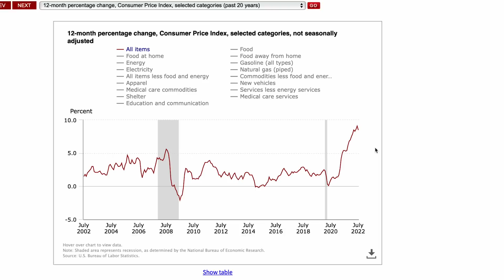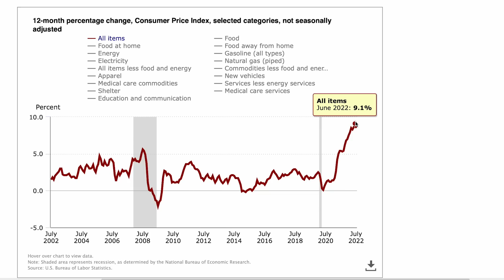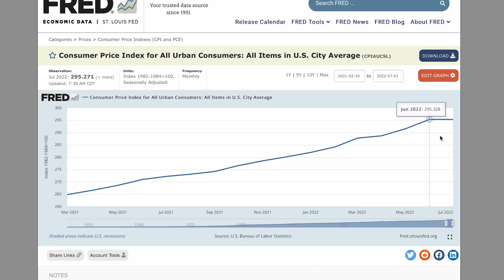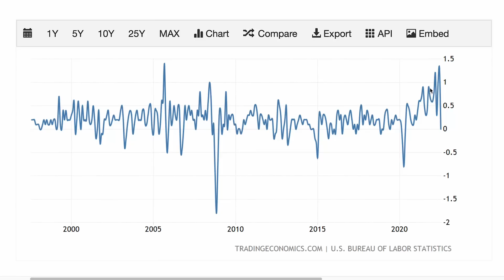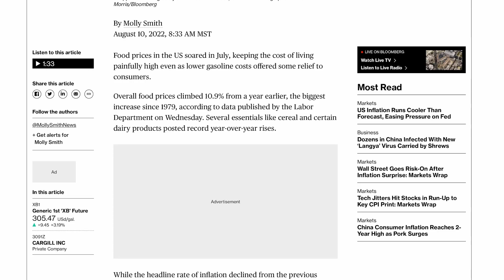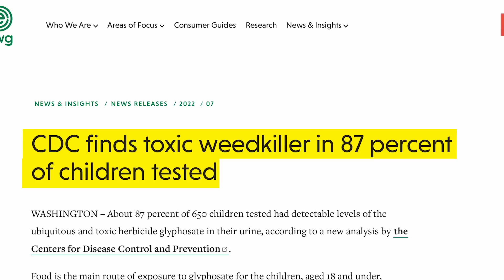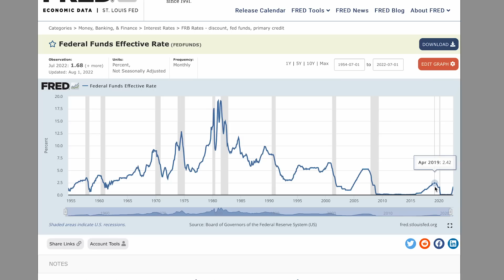Record Increase in Food Prices - with Inflation at 0%?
What is going on with inflation?! We recently got the report that shows the July numbers for inflation, and you've probably seen some conflicting reports about it.

There have been headlines showing that we haven't seen any inflation for the month of July, while some other headlines are saying that food prices are pricing most Americans out of being able to afford food.

Timecodes
0:00 Video Overview
0:33 Intro
0:41 Sponsor: iTrustCapital
2:32 Inflation on the Rise from Past Records
6:23 Food Prices Have Increased for Americans
8:45 Food Price Increase by Category
9:50 Federal Reserve Raising Rates
11:25 Outro